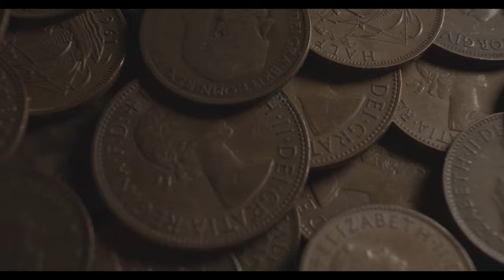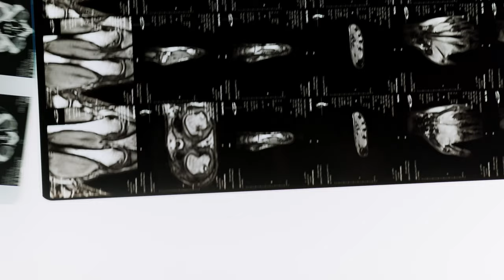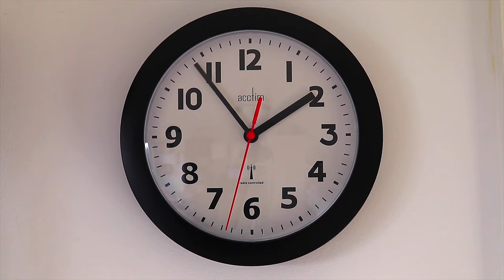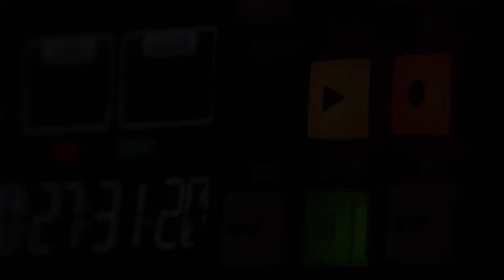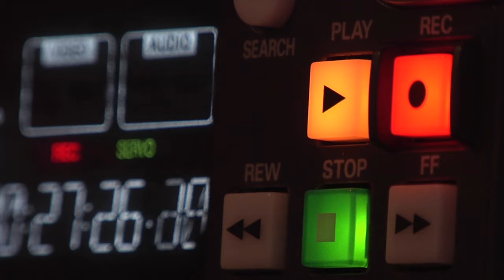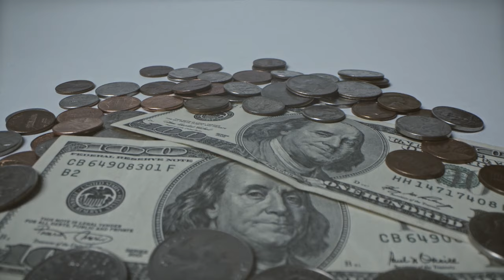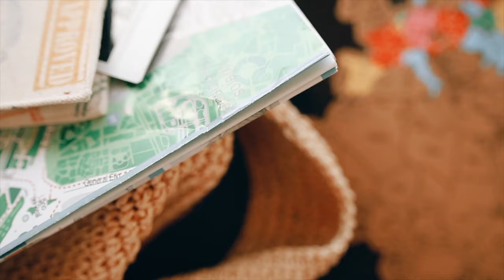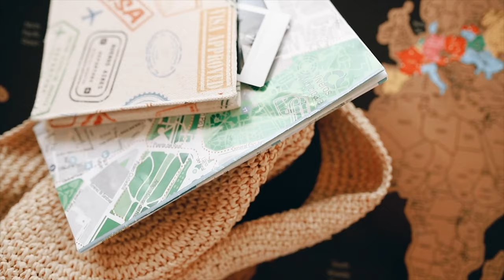Relaxing Sleep Music - Moments of Enlightenment Combination 4K + 5.1 ch (All video combine into one)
Relaxing sleep music combination of all 9 earlier videos for deep sleeping and to fall asleep faster, beat Insomnia as sleeping music, soothing meditation music, relaxation music, study music and more.

We recommend using headphones for the best experience with this track. We hope this will put you to deep sleep faster.

1) Program your mind while you sleep with repetition of 369Hz and 417Hz to remove negative blocks for 3 hours.
2) Fall asleep as you return to your spiritual order with 852hz and use the Orient music for 3 hours.
3) Repair your DNA with left side 528hz Pure Tone | and Nature's Healing Music with Left side 432hz for 3 hours (Repair DNA + Healing)
4) Program your mind with unlimited Abundance for 3 hours with Rt 528hz Pure | Lt @183,58Hz Jupiter's Spin
5) 3 hours Program your mind while you sleep with 369Hz + 40Hz Pure Sine Wave
6) 3 hours Attracting Abundance While Sleep. Right Delta Waves | Left 183,58Hz
7) 3 hours Relaxing Rain and Thunder Sounds, Asleep Faster, Beat Insomnia
8) 3 hours Super Low Frequency Music to Release Stress and Tension
9) 3 hours Right @174Hz for Pain Relief | Left @639Hz for healing heart
11) Waterfall Sound for Sleep with White Noise for 5 hours
12) Heavy Night Rain 3 hours Sounds for Sleeping. Beat insomnia, Relax, Study, Reduce Stress